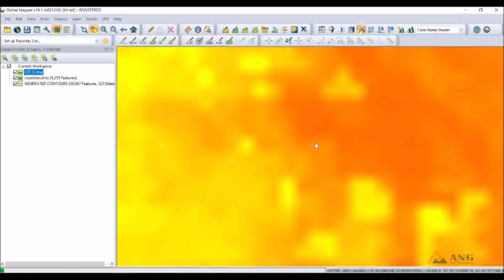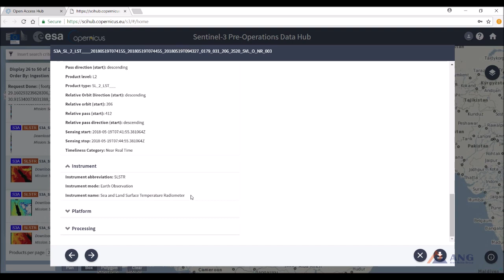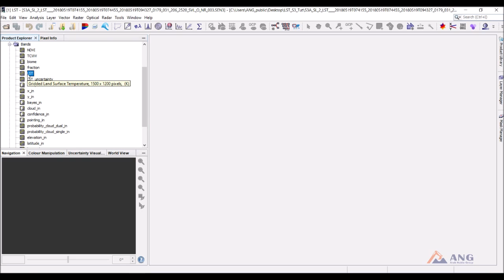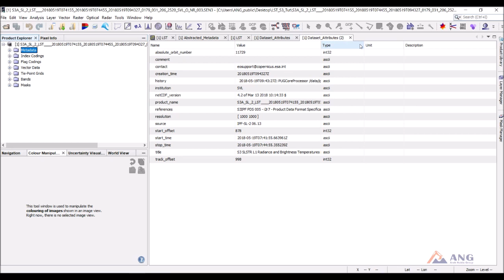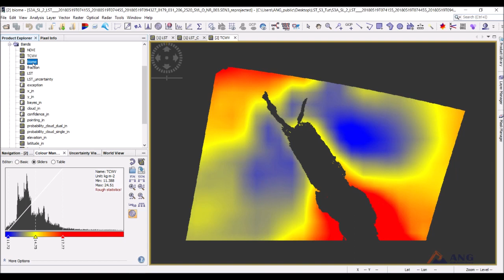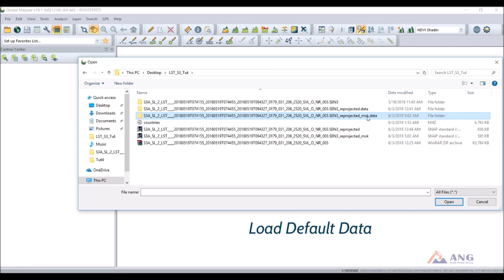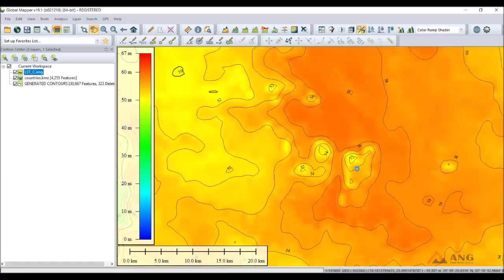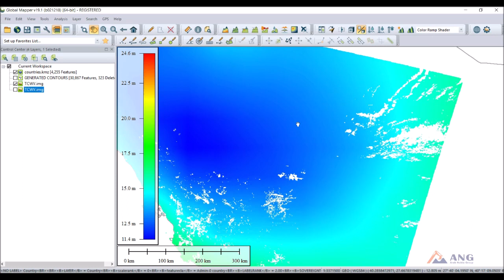Sentinel 3 Land Surface Temperature -- download data and processing(CC: English)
Download and Processing Land Surface Temperature data from Sentinel 3 - SLSTR instrument using SNAP software.

(Enable CC option for English subtitles)

This tutorial show how to download SL_2_LST product from sentinel-3 earth_observation and processing the data using SNAP software to have grids of Land surface temperature , NDVI and total column water vapour.

Follow us now for upcoming tutorials on ESA Copernicus Sentinel Application data soon..

هذا العمل يوضح طريقه تحميل ومعالجه بيانات القمر الصناعى سينتنال 3 لقياس درجه حراره سطح الارض وتوضيح معدل التغيير فى الغطاء النباتى وكثافه اعمده بخار الماء باستخدام برنامج سناب
لمزيد من المعلومات عن خصائص وتطبيقات هذا القمر يرجى تصفح هذا المنشور